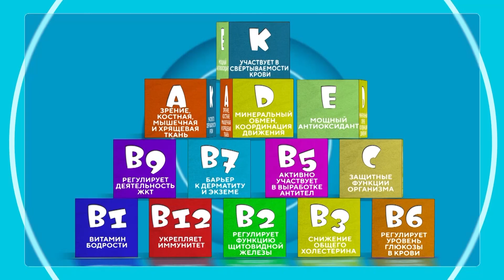Витамины для ребёнка: когда, как и зачем принимать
На вопросы в студии телеканала "Доктор" отвечает врач-педиатр Андрей Куренков.